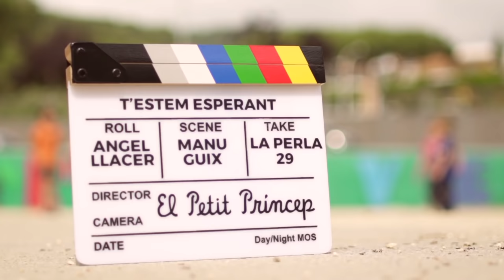Tràiler El Petit Príncep - 5a temporada